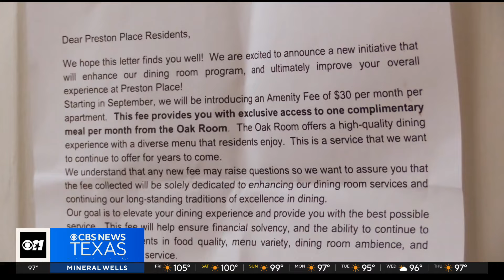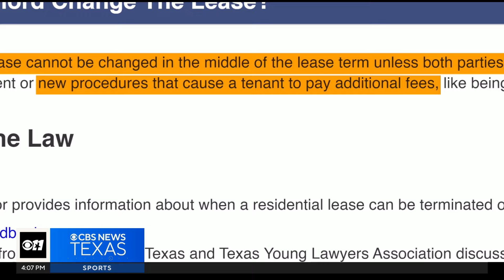Preston Place residents struggle with rising costs amid new amenity fee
Preston Place in Plano has a dark past with a serial killing spree in 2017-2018. Now, residents are facing financial strain due to a new $30 monthly amenity fee and rising rent prices.